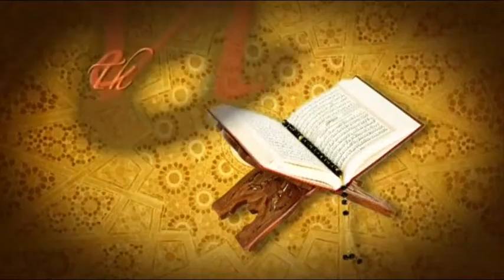The Message 18052015 Part 2